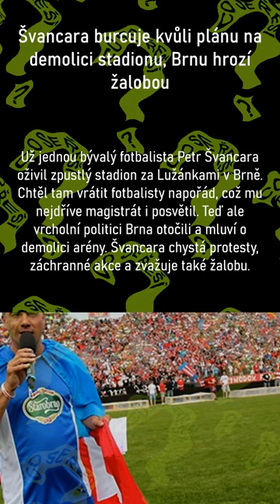Švancara burcuje kvůli plánu na demolici stadionu, Brnu hrozí žalobou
Už jednou bývalý fotbalista Petr Švancara oživil zpustlý stadion za Lužánkami v Brně. Chtěl tam vrátit fotbalisty napořád, což mu nejdříve magistrát i posvětil. Teď ale vrcholní politici Brna otočili a mluví o demolici arény. Švancara chystá protesty, záchranné akce a zvažuje také žalobu.